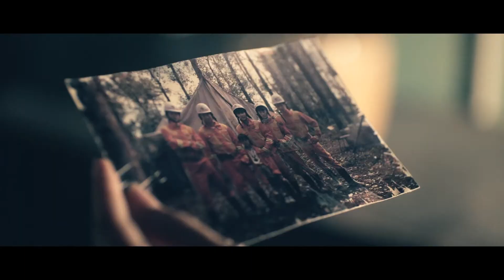《鬼吹灯之牧野诡事》第二季终极预告